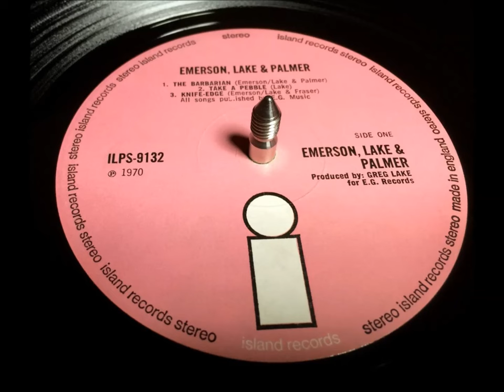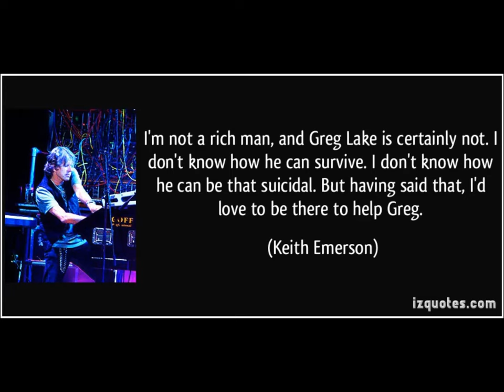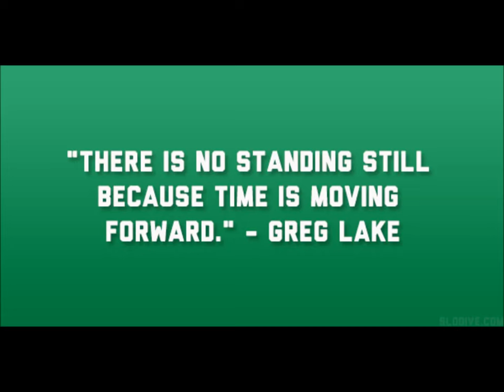Greg Lake Rest in Peace, C’est la vie, that's life....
Rest in Peace Rock Legend Greg Lake (King Crimson, ELP). You will be missed.